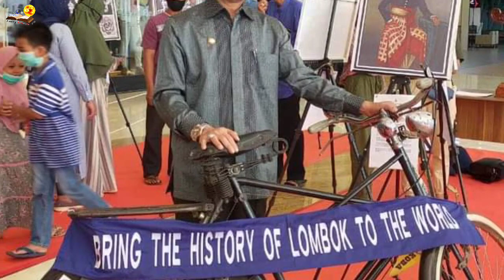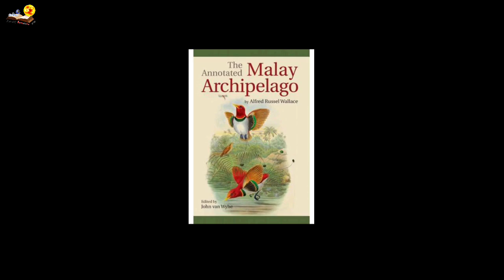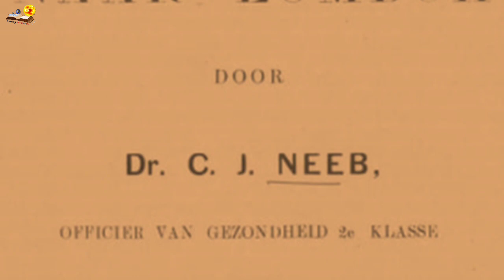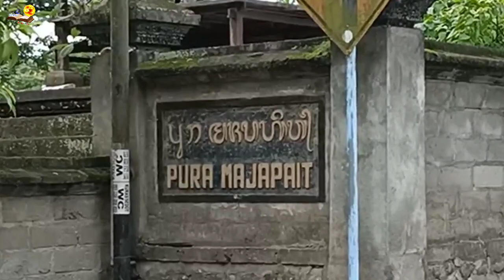Pura Gunung Sari - Lombok Barat, Eks Taman Kerajaan Karangasem?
Benarkah Pura Gunung Sari Lombok Barat adalah eks taman kerajaan Karangasem?

Pura besar di Lombok umumnya berada di perkampungan etnis Bali di kota Mataram. Namun terdapat 4 Pura Besar di Kecamatan Gunung Sari yang membuat penasaran, pasalnya berada di komplek perkampungan dan perumahan yang mayoritas Muslim.

Selain cerita rakyat yang menyebutkan bahwa Pura tersebut dahulunya merupakan taman kerajaan Karangasem, ada pula legenda yang mengatakan Pura Gunung Sari merupakan tempat moksa dari Putra Mahkota Kerajaan Mataram. Benarkah demikian? Let's check it out.